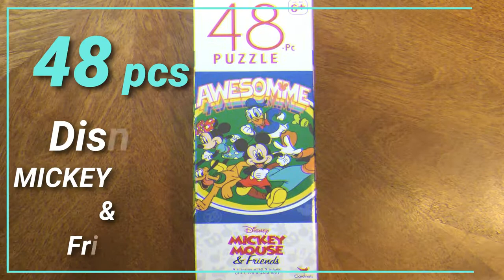Disney Mickey Mouse & Friends Puzzle - 48 Pieces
Disney Mickey Mouse & Friends
Jigsaw Puzzle - Rompecabezas - Quebra-cabeça - 拼圖遊戲 - 拼图游戏 - 직소 퍼즐 - Crebacabezas - Legpuzzel - Пазл - أحجية جقسو
48 Pieces

• Jigsaw Puzzle trò chơi xếp hình, 拼图玩具, puzzel, 拼图, 퍼즐, пазл, паззл, palapeli, układanka, картинка-пазл, quebra-cabeça, пазлы для детей, puzzles, rompecabezas, quebra cabeças, pussel, パズル, yapboz, ジグソーパズル